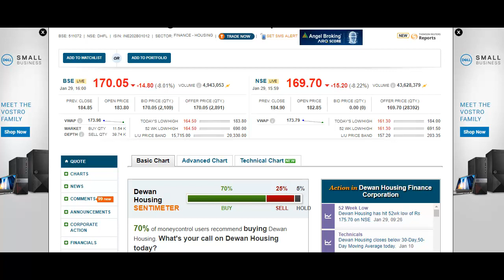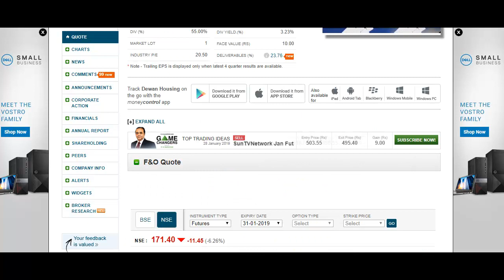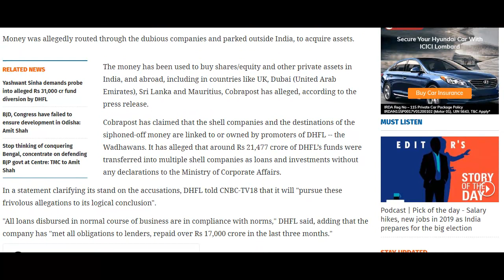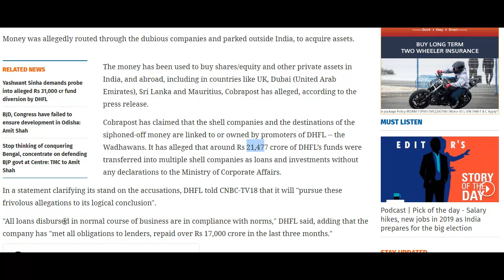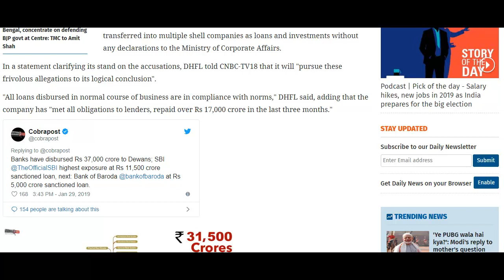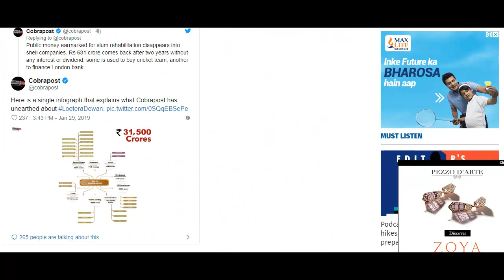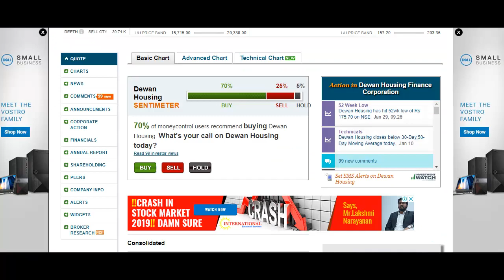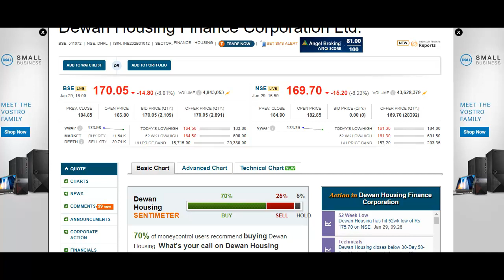DHFL शेयर में भारी गिरावट, 31,000 करोड़ का Scam